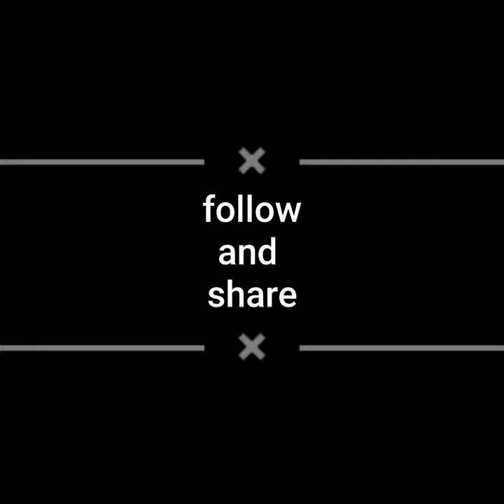The Lion King.....